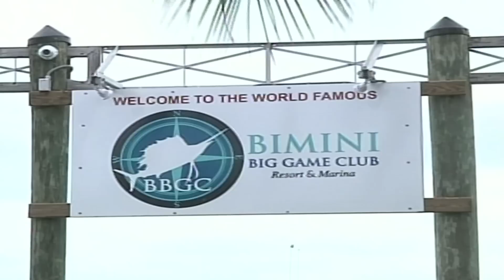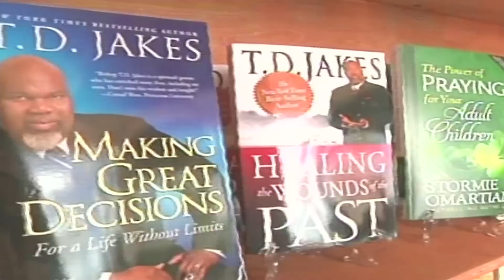Freeport The Bahamas Tonight 12/24/2015 Part 1